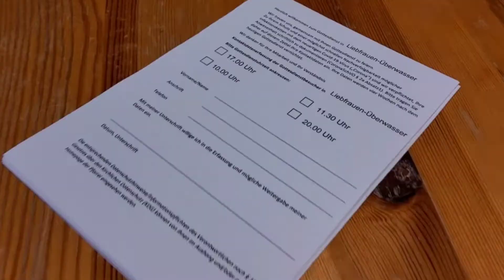MÜNSTER'E MİSAFİRİZ 🥳 Yurt Geziyoruz 🏘 ErasmusVlog 🌍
Bugün Münster'e davetliyizz 🏘 Burak bizi evine davet etti ve Münstere gideceklere bir fikir verebilmek için bu videoda kendi yurduna da yer verdik. Miray-Burak-ben üçlüsü olarak Osnabrück dışına çıktığımız ilk gezimiz sizlerle. Siz olsaydınız bu yurtta bu fiyata kalmak ister miydiniz? İyi seyirler :)

💬 Ben kimim peki? Adım Zeynep Cennet. Pandemiyle birlikte kendini keşfeden, düşünmeye yönelen büyük kitlenin içinde yerimi aldım ve artık daha çok öğrenmek isteyen, araştıran, kendini geliştiren birey olarak yoluma devam ediyorum. Bu yolda birbirimize destek olmak ve motivasyonumuzu canlı tutmak, fikir alışverişi yapmak, tecrübelerimizden paylaşmak için kanalıma hoş geldin.

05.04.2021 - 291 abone